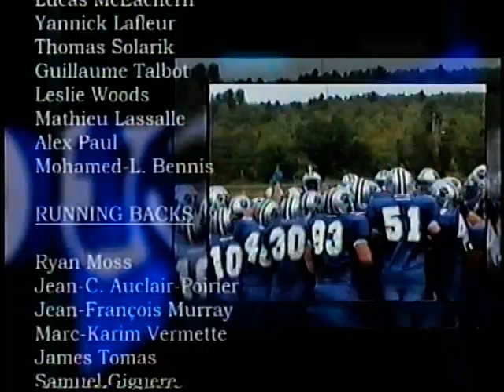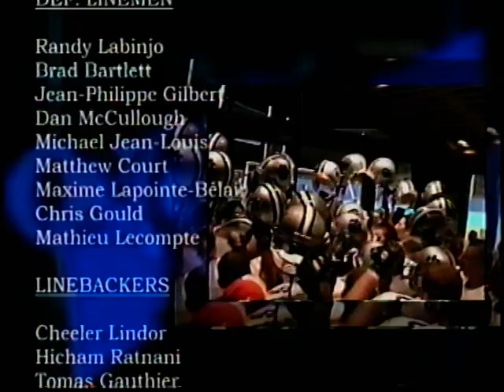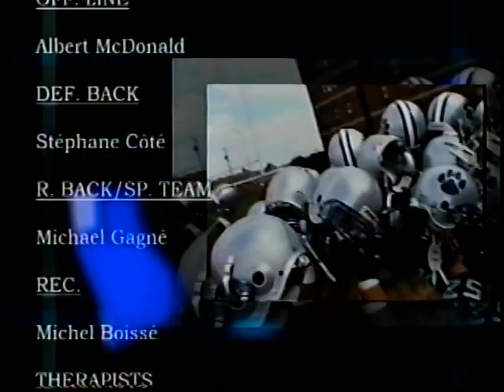Champlain Cougars 2002 football highlight